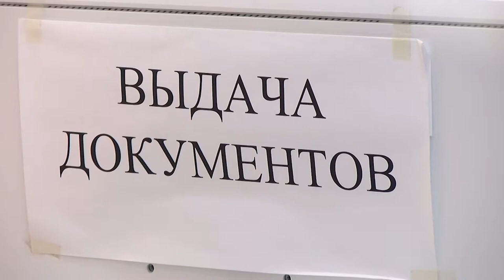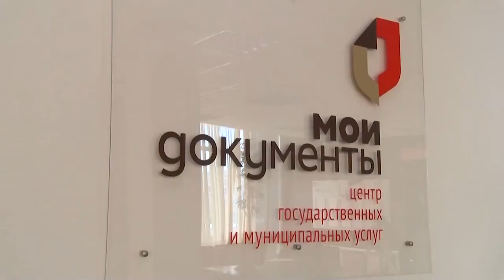Региональный МФЦ отмечает 10-летие